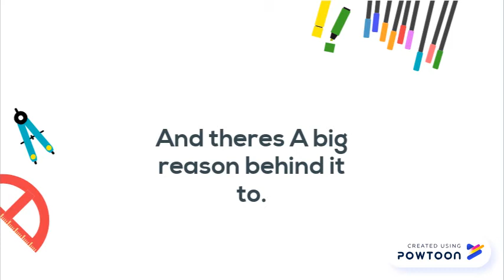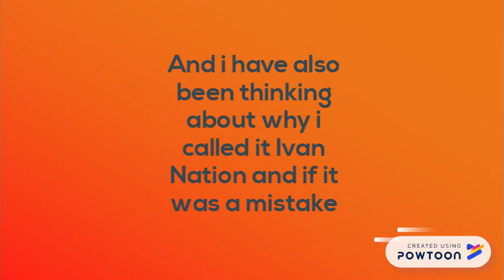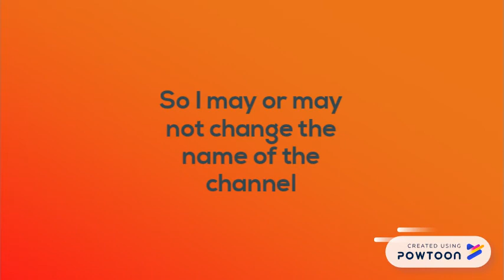Theres going to be a change...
Today i discuss the changes the channel will have to face if i want to continue it-- Created using Powtoon -- Free sign up -- Create animated videos and animated presentations for free.  PowToon is a free tool that allows you to develop cool animated clips and animated presentations for your website, office meeting, sales pitch, nonprofit fundraiser, product launch, video resume, or anything else you could use an animated explainer video. PowToon's animation templates help you create animated presentations and animated explainer videos from scratch.  Anyone can produce awesome animations quickly with PowToon, without the cost or hassle other professional animation services require.